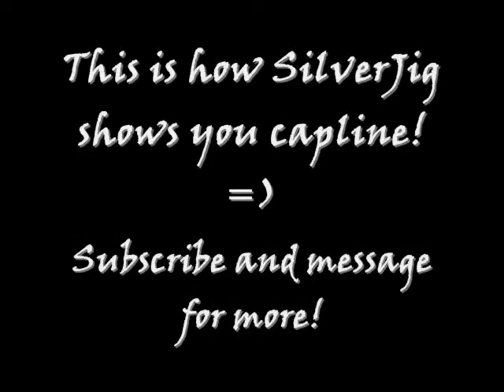Fogo Island, Newfoundland Capelin! You've never seen em like this!! =)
~*~(PLEASE READ)~*~
Help him out! Listen to and rate his song! (The Valley - WaS )